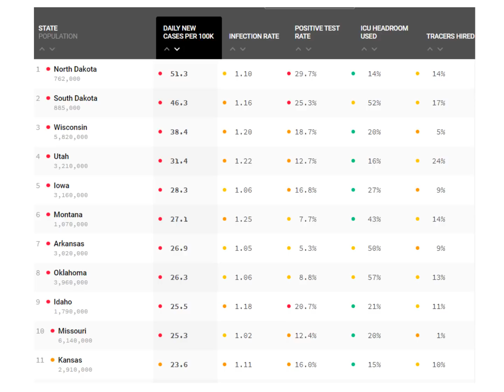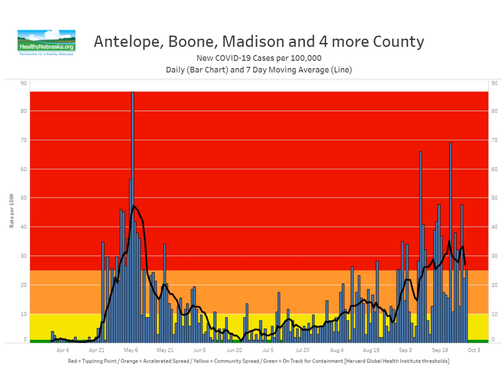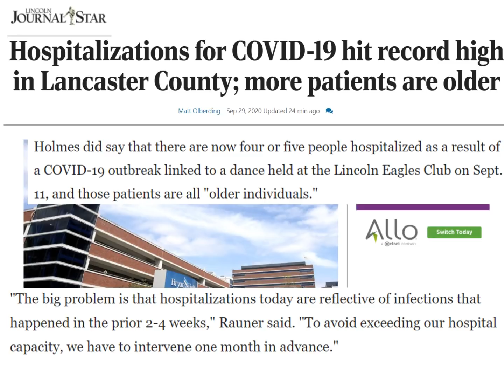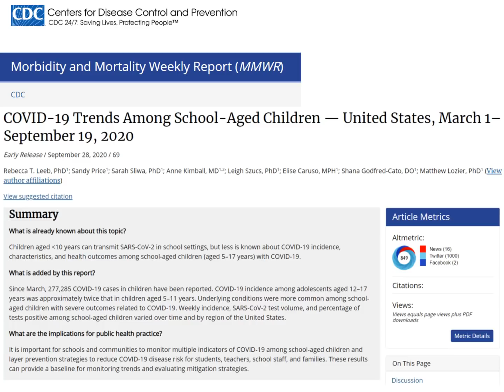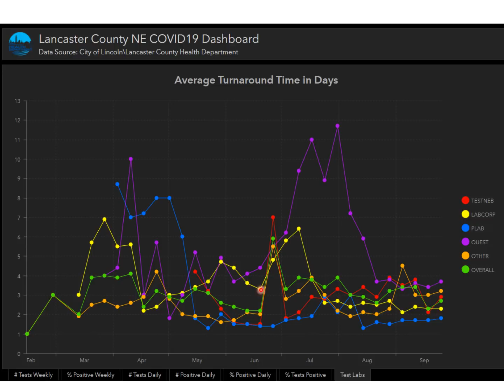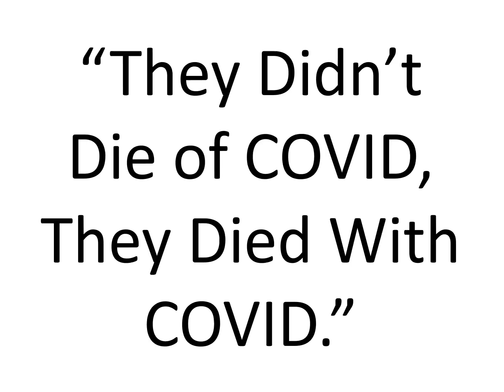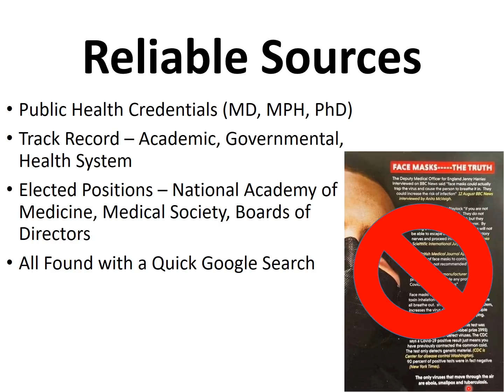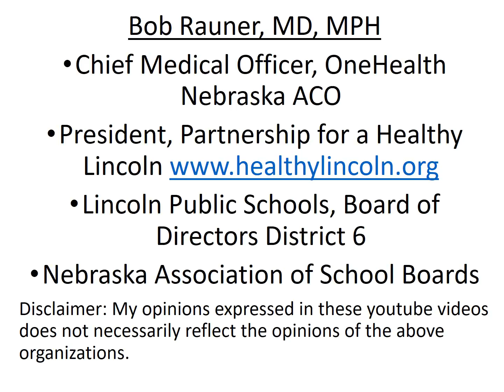2020 Sept 30 Coronavirus Community Update v42 Recording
Themes today are latest numbers, pandemic math & conspiracy theories, and is it safe to travel.
(and yes there is a misstatement about the number of tests across the US, but I said “Nebraska” instead.)